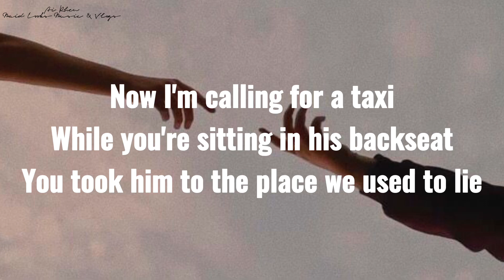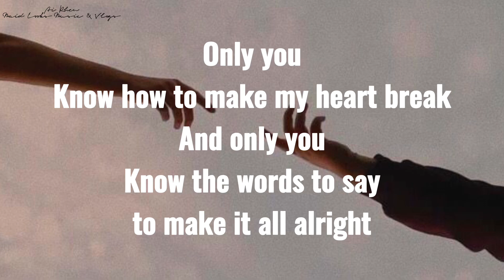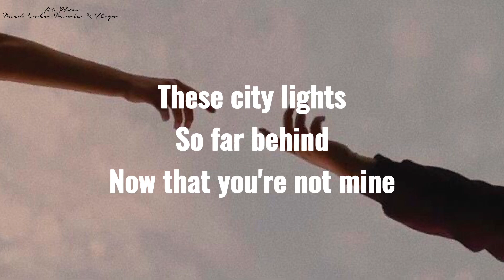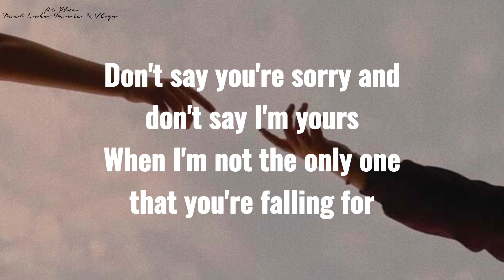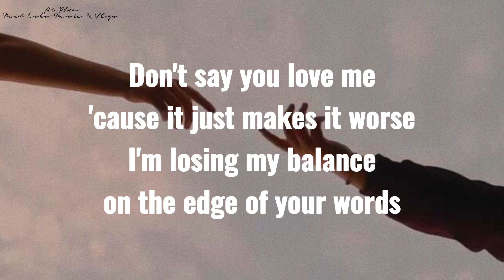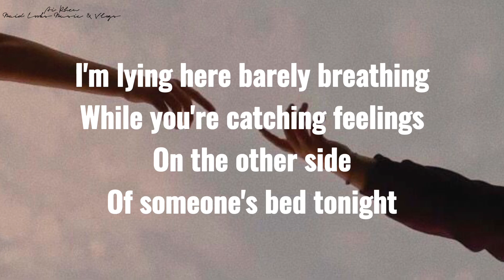KEENAN TE - FORGOT ABOUT US (Lyrics)